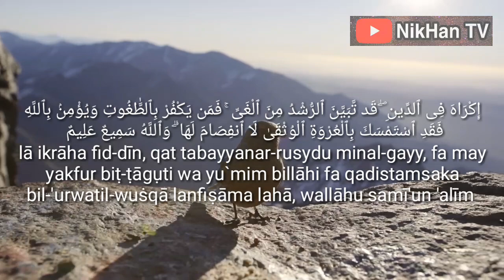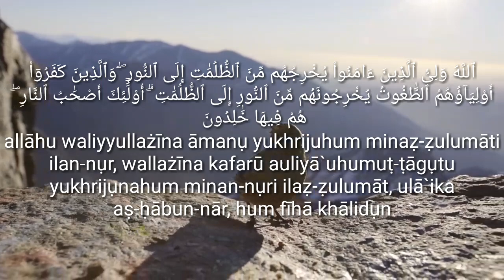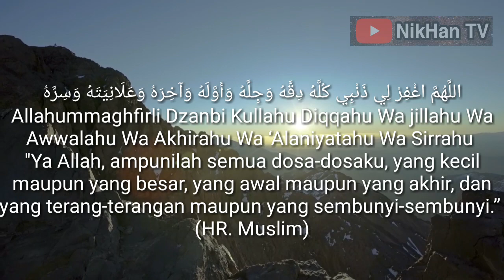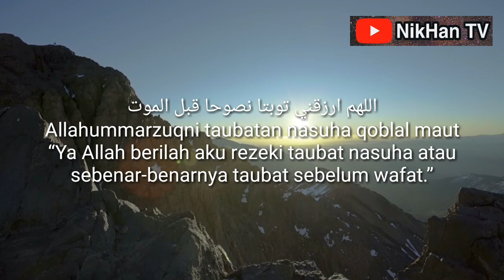Taubat Nasuha Akan Menjadi Pintu Ampunan & Datangnya Pertolongan Allah Serta Rezeki Berlimpah